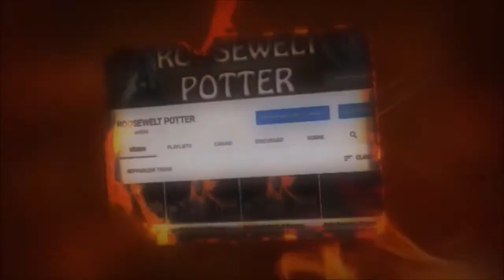Dark Souls 3 Cosplay de Chimpanzé General Cizar versus Vordt do Vale Boreal